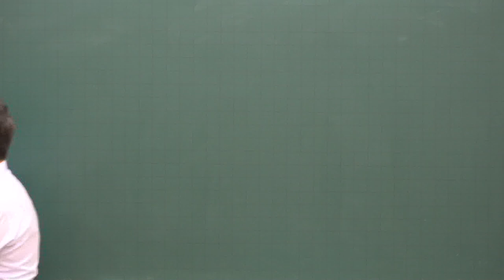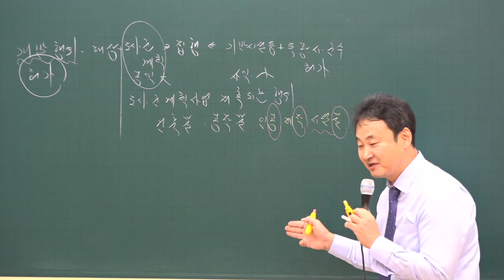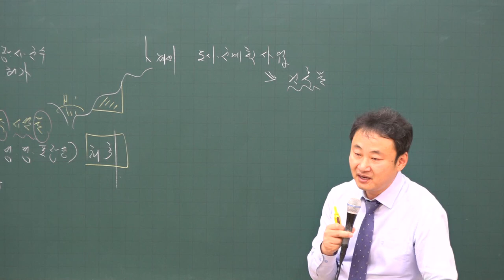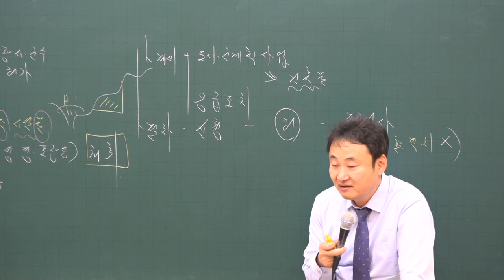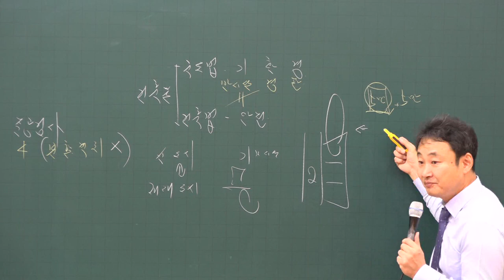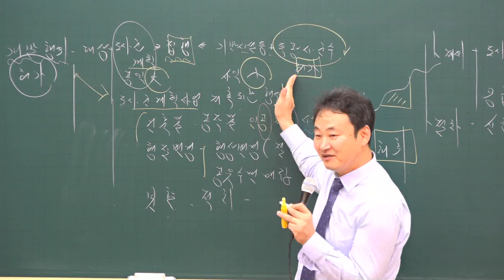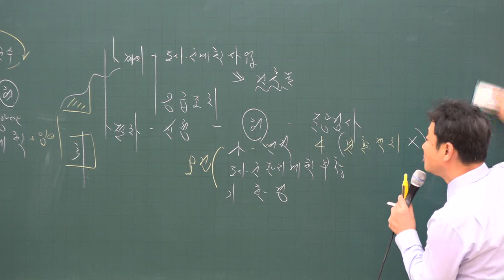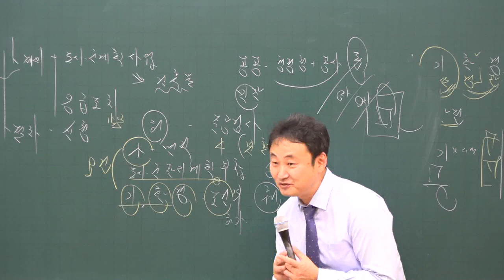[공전무] 2020년 공인중개사 부동산 공법 기초입문 12-18